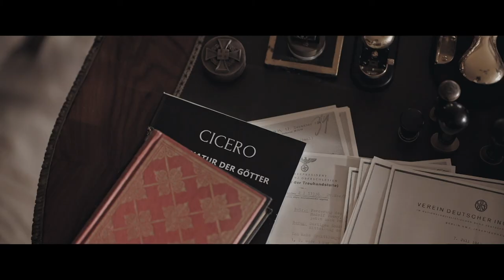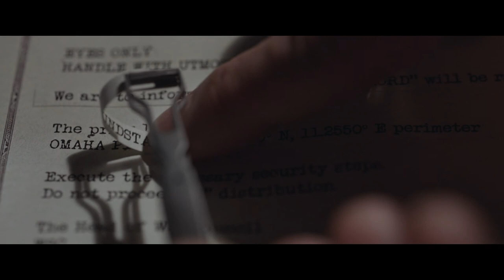Operation Cicero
Ilyas Bazna works as a butler in the British Embassy in Turkey during WW2. After Bazna starts to work as a German spy he is going to experience a series of unexpected events.